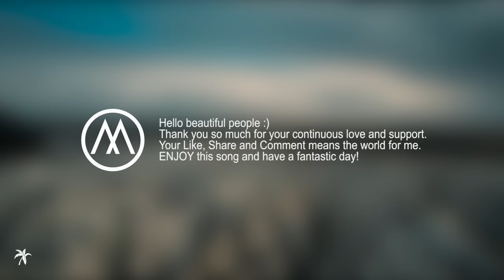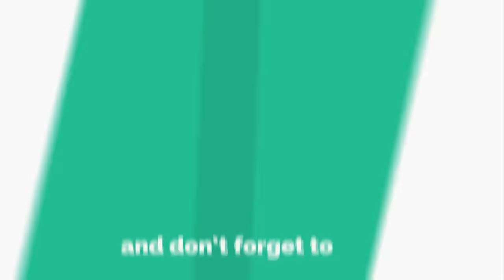Wonderful Life // Max Oazo ft. Camishe (cover) | The Distance & Igi Remix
Download our cover version for Black 'Wonderful Life' by Max Oazo ft. Camishe | The Distance & Igi Remix

Wonderful Life (Lyrics)
Here I go out to sea again
The sunshine fills my hair
And dreams hang in the air

Gulls in the sky and in my blue eyes
You know it feels unfair
There's magic everywhere

Look at me standing
Here on my own again
Up straight in the sunshine

No need to run and hide
It's a wonderful, wonderful life
No need to hide and cry

Sun in your eyes
The heat is in your hair
They seem to hate you
Because you're there

Oh, I need a friend
To make me happy
Not stand here on my own

Wonderful Life Cover // Max Oazo ft. Camishe | The Distance & Igi Remix